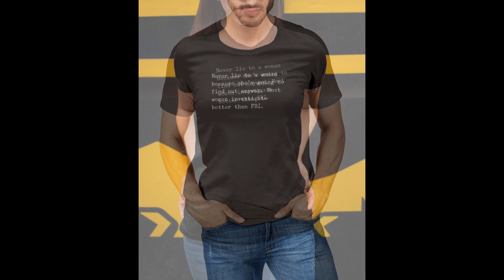never lie to a woman quotes t shirt